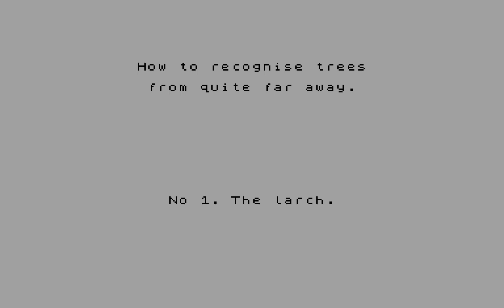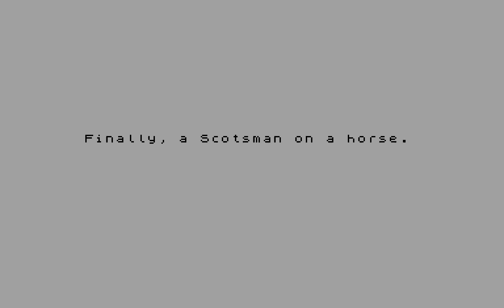How To Recognise Trees From Quite Far Away (1k intro) - Gasman [zx spectrum AY Music Demo]